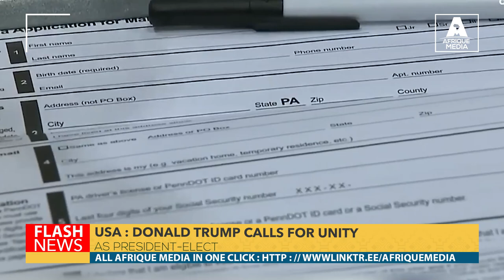USA : DONALD TRUMP CALLS FOR UNITY AS PRESIDENT-ELECT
Former US President Donald Trump, whose political career has been marked by division and strife, said at his election night party on Wednesday morning that it was "time to come together" as a nation.